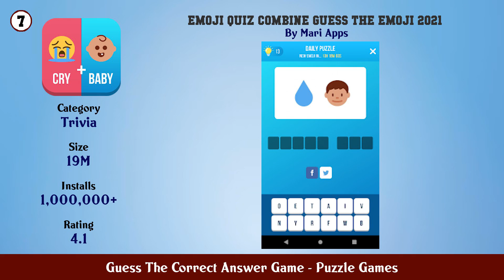Top 10 Guess The Correct Answer Game Android App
In this video we have listed Top Guess The Correct Answer Game Android Apps. This video is for information and reference purpose only.